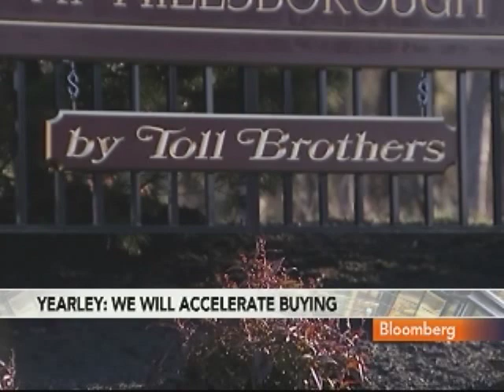Toll Says `It's Time' to Hand CEO Reins to Yearley: Video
May 17 (Bloomberg) -- Robert Toll, chief executive officer of Toll Brothers Inc., and Douglas C. Yearley Jr., executive vice president, talk with Bloomberg's Carol Massar and Matt Miller about Yearley's appointment as CEO effective June 16 as Toll remains chairman.
     Yearley and Toll also discuss the company's planned land purchases, the financial crisis and the credit market. (Source: Bloomberg)